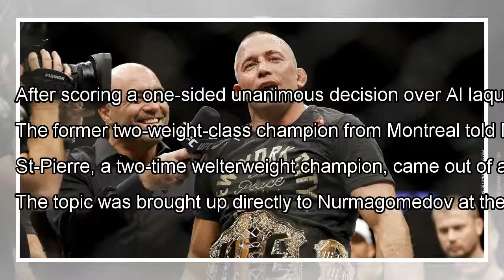Georges St-Pierre not interested in fight with Khabib Nurmagomedov at the moment By J.News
Khabib Nurmagomedov threw a curveball during his post-fight interview on Saturday night. After scoring a one-sided unani...